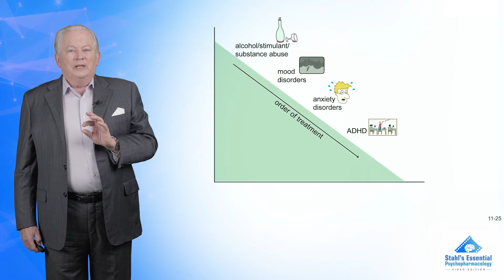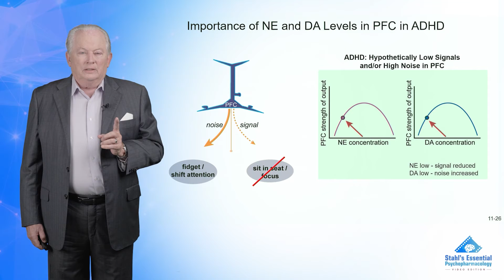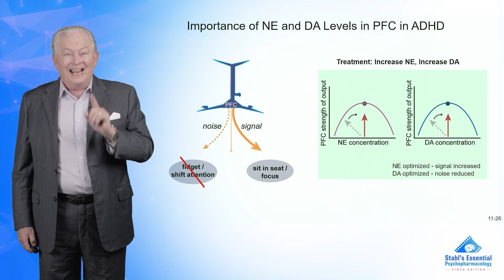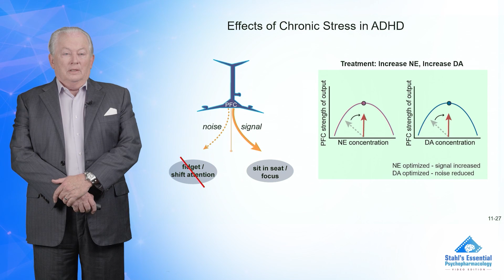ADHD and Comorbidities: What Should Be Treated First?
This clip, from NEI's Stahl's Essential Videos, covers how to treat patients with attention-deficit/hyperactivity disorder (ADHD) and comorbid disorders.

In a patient with attention-deficit/hyperactivity disorder (ADHD) and comorbid disorders, it is imperative to treat all disorders appropriately, and in terms of highest degree of impairment. This might mean that in one patient it is necessary to first stabilize the alcohol abuse, while in another patient the symptoms of ADHD might be more impairing than the underlying anxiety disorder. Additionally, some medications used to treat these disorders could exacerbate the comorbid ailment. Thus, care needs to be taken when choosing the appropriate treatment. An individualized treatment plan should be established for each patient based on his/her symptomatic portfolio.

🧠💡 Struggling to grasp complex psychopharmacologic concepts? Unlock the Power of Visual Learning with NEI's Stahl's Essential Videos!  These videos are an NEI Membership feature designed to help you master the fundamentals of psychopharmacology!

Start your learning journey by creating a free NEI Guest account